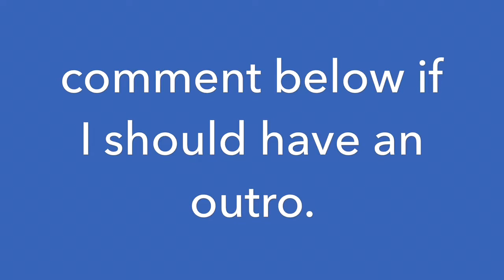Ghost recon wildlands (beta)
This is the beta for wildlands hope you enjoy. Thanks.

Comment any suggestions for game series I should play.